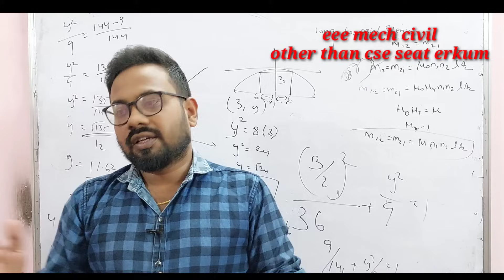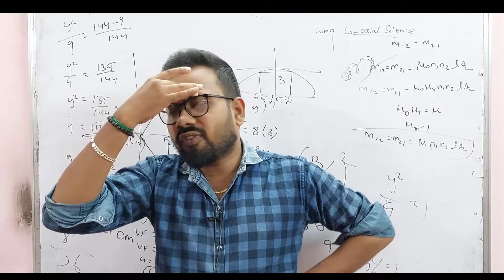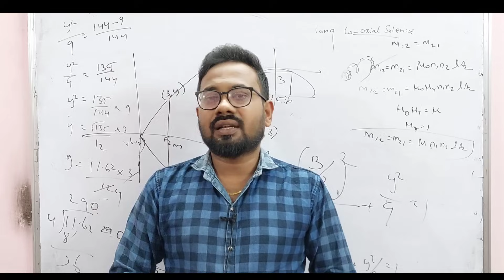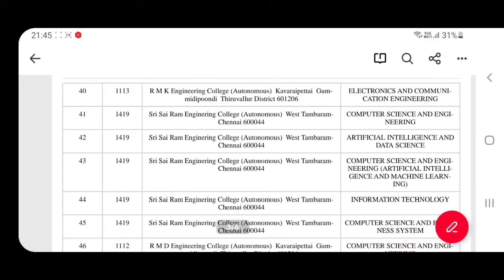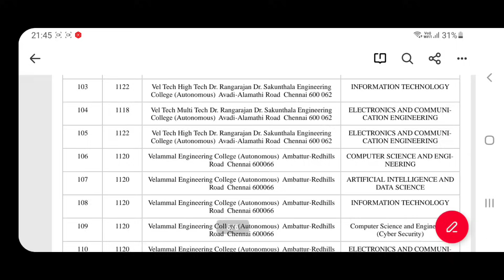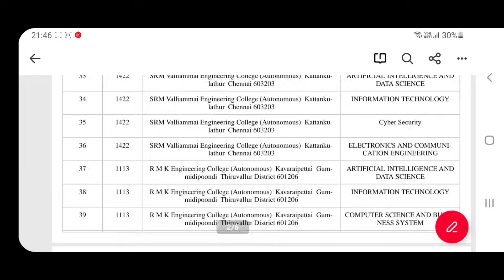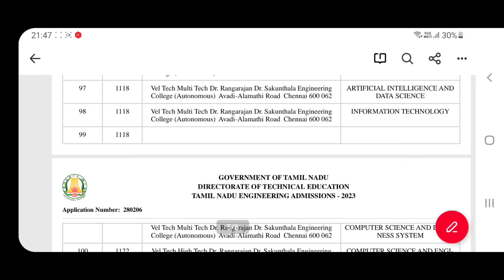Round 3 - ஆபத்து| இந்த தவரை செய்தால் seat kadaikathu- TNEA-2023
watsup